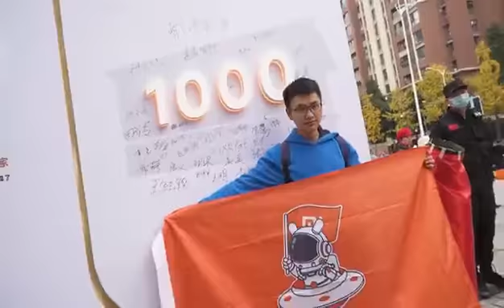Un 1000è Mi Store à Chengdu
Plus de 1 000 Mi Store sont désormais ouverts en Chine !